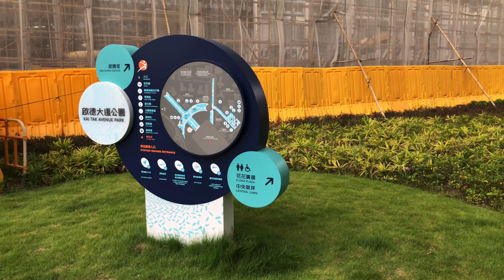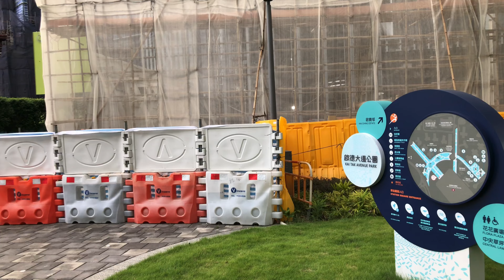香港城市觀察 九龍啟德大道公園 Hong Kong City Watch Kai Tak Avenue Park, Kowloon@cooott